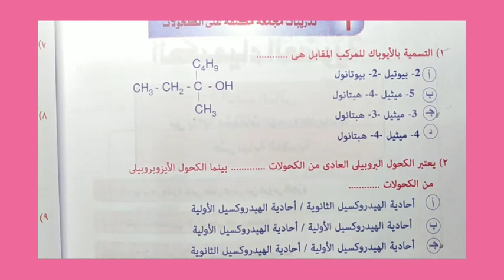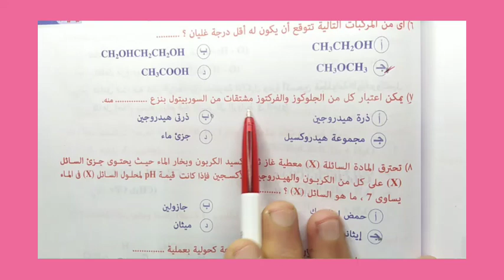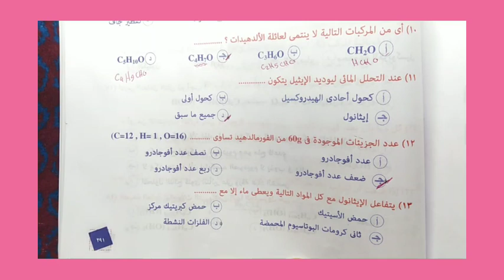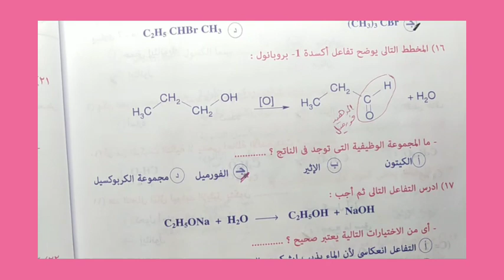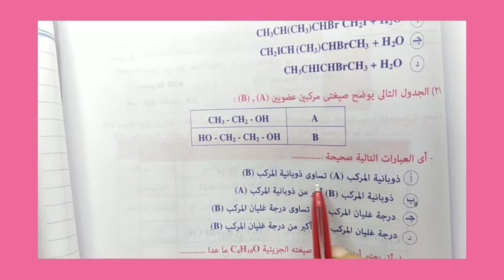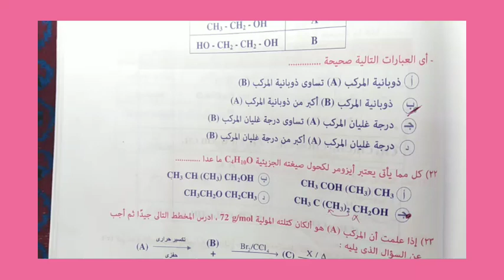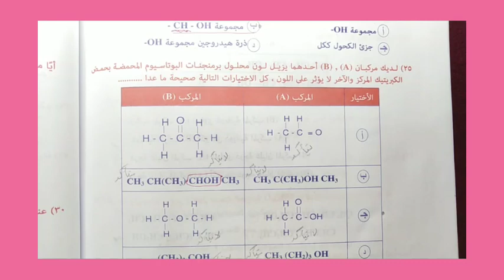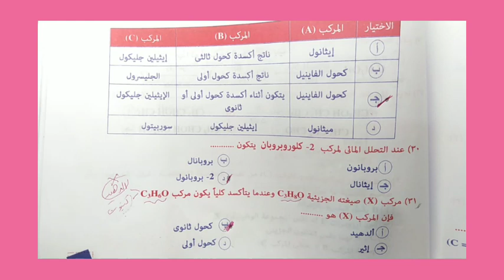الحلقة54-الكيمياء العضوية حل اسئلة الكحولات مندليف مراجعة نهائية من ص290حتي295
حل  تدريبات مكثفة علي الكحولات  من كتاب مندليف مراجعة  اعام2021 اسئلة اوبن بوك متوافقة مع النظام التعليمي الجديد ويكون الحل بطريق سهلة ومبسطةمندليف مراجعة ٢٠٢١جزء اول عضويه الكانات
كيمياء الثانوية العامة وشرح أهم اجزاء الباب اثناء حل الامتحانات بطريق مبسطة   @القارىء إسلام صبحي Islam Sobhi